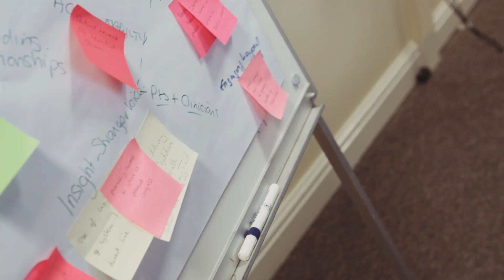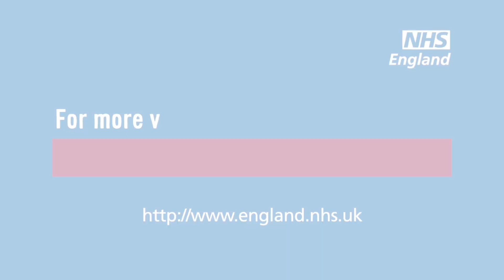Top tips for public participation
People working across the NHS share their top tips for public participation. All of the contributors have been involved in successful projects that have involved patients and the public in healthcare design or delivery.